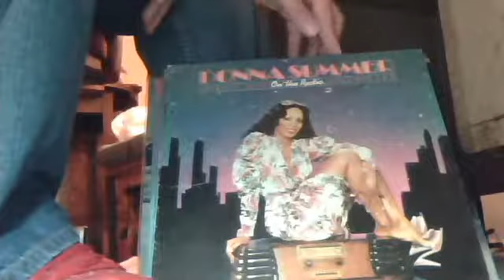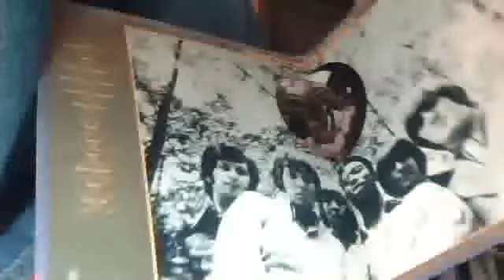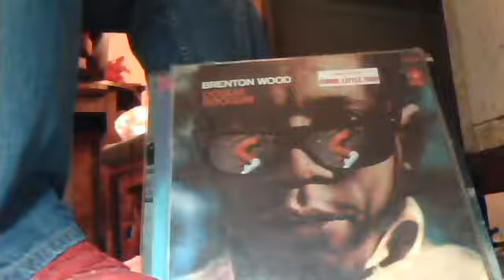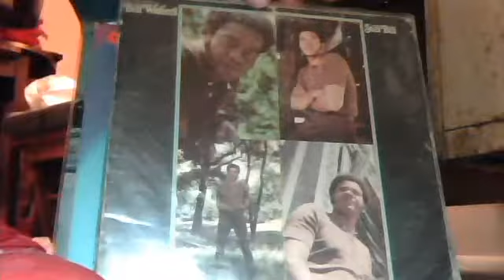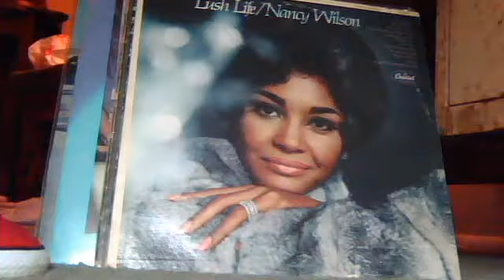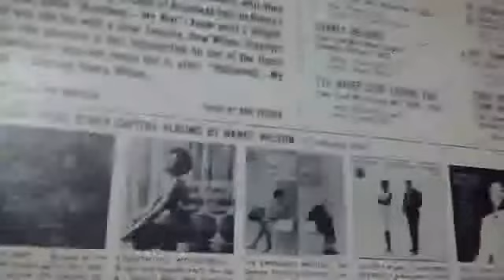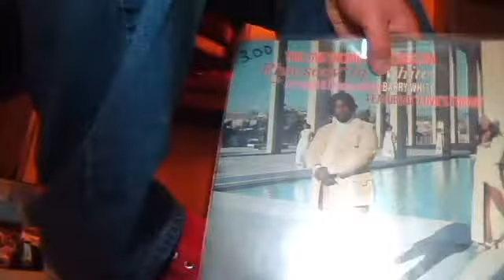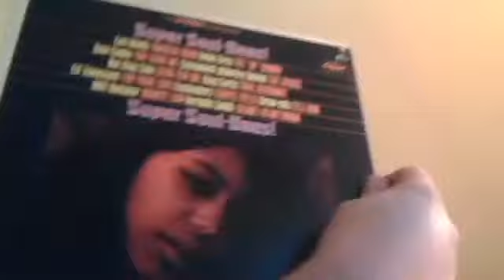Soul & R&B collecton vol.3 + Two new "finds"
Another section of one of my favorite ganre's of music, cont.